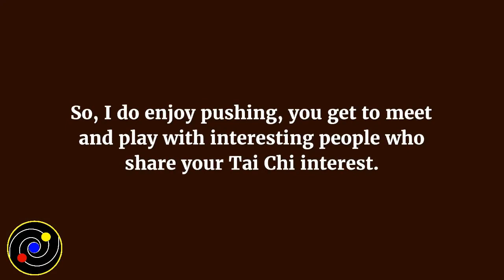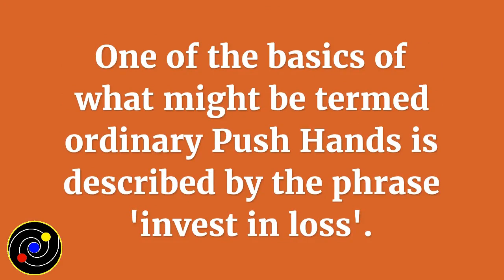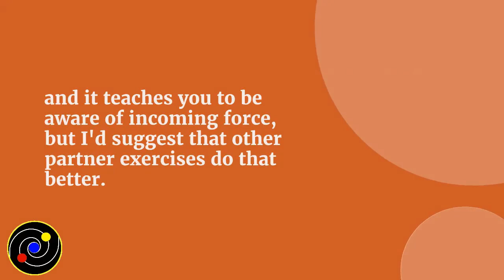Tai Chi Push Hands Is Rubbish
Why Tai Chi Push Hands is not a good thing to spend too much time on...